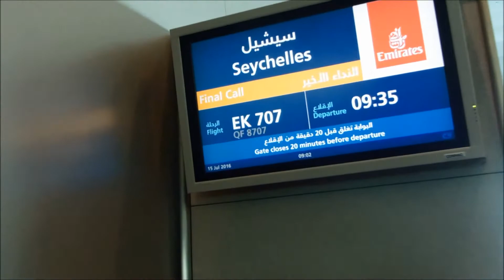We Made It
Equipent used:

Panasonic Point And Shoot Camera
A Nikon DSLR
Samsung S7 Edge
A Tripod
A Very Bendy Tripod
A Phone Tripod Thing-Ish